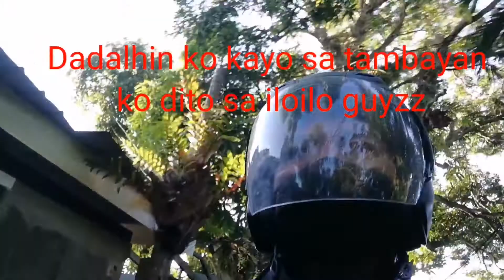My Tambayan Sa ILOILO City /Let's Talk about Politics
I will show my Tambayan here in Iloilo city. And I'm going to share my Insight about politics.